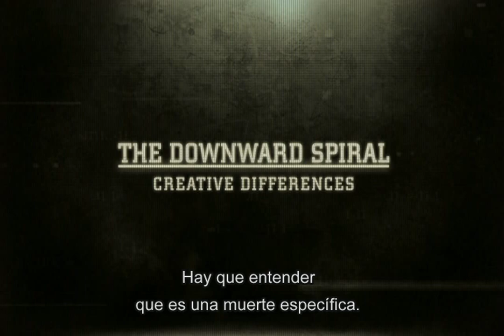Alien³ - La Espiral Descendente: Diferencias Creativas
Segmento sobre las diferencias creativas del director David Fincher con la producción, y la agenda apretada más los cambios de guión durante el rodaje.